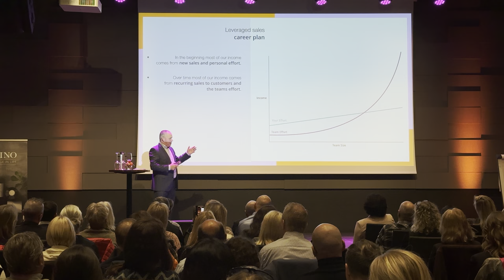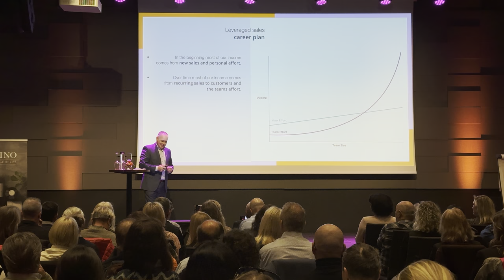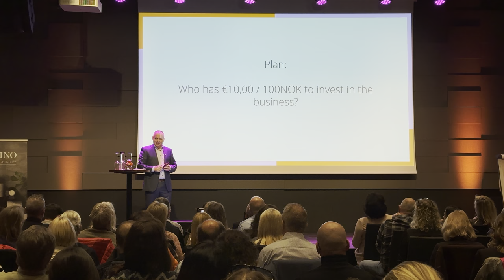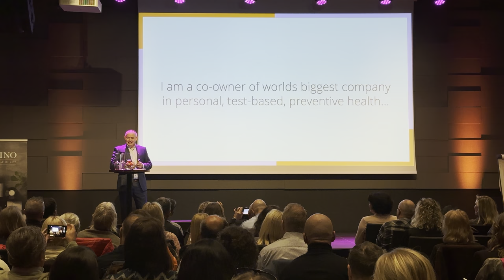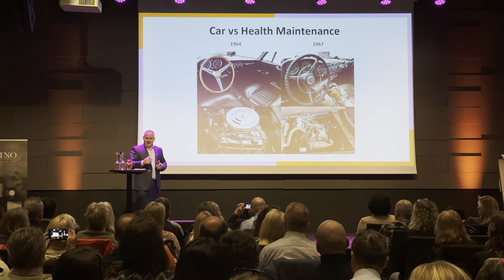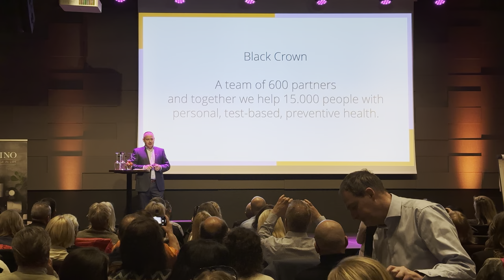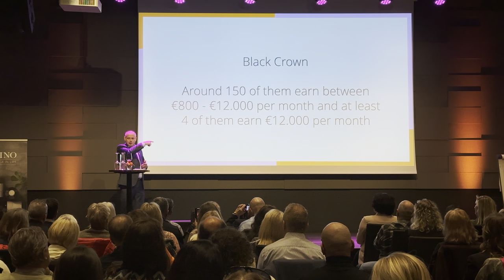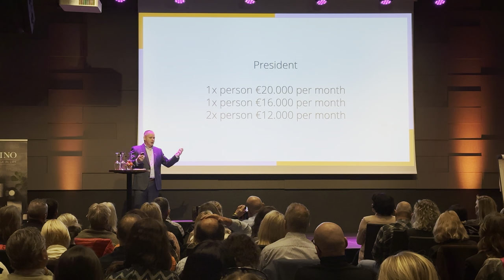How to become a master recruiter in Zinzino